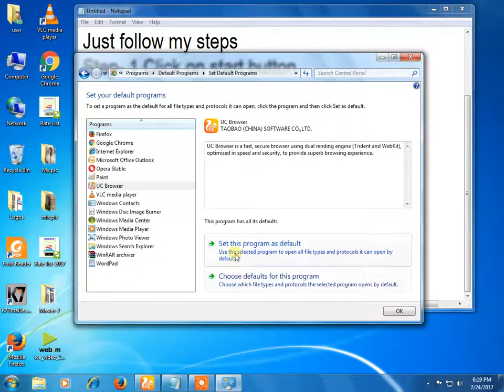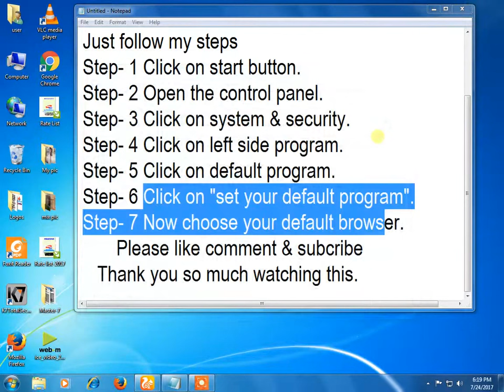How to set default browser in pc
Hello guys,  in this video I am showing you how to make default browser in pc.